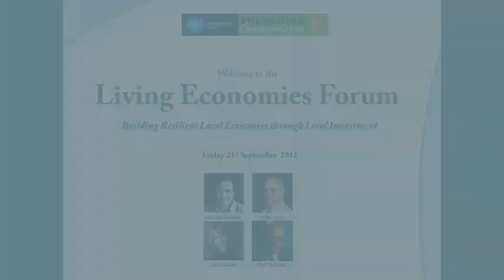Office of the NSW Small Business Commissioner: Candice Barron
Office of the NSW Small Business Commissioner
Presented by Candice Barron

Living Economies Forum: "Building Resilient Local Economies through Local Investment"
In the face of multiple increasing global uncertainties - economic and environmental - the need to build the strength and resilience of our local economies has become very clear in the last few years. This forum addresses how we can work toward achieving that aim by encouraging entrepreneurship and cooperation between business and citizens locally and by harnessing local investment to support the start up and expansion of locally owned enterprises.

Produced for Transition Sydney and Energising Communities
Filmed at UTS, Sydney, September 2012